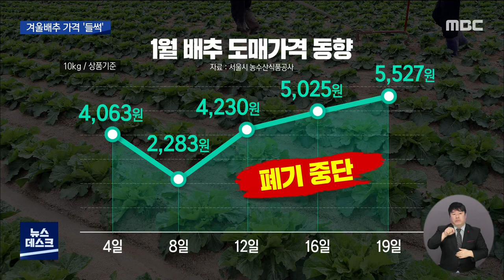'논밭에도 코로나19 위기'..배추 가격 '들썩' (뉴스데스크 2021.1.19 광주MBC)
◀앵커▶
코로나19 여파로 소비가 급감하면서
지난주부터 겨울배추를
산지 폐기하기 시작했는데요.

갑자기 불어닥친 한파의 영향으로
배춧값이 들썩이면서
폐기가 중단되는 소동이 빚어졌습니다.

◀기자 리포트▶

전국 생산량의 70퍼센트 이상을
차지하는 해남 겨울배추.

지난주 45헥타르 규모의
배추밭에서 폐기가 시작됐습니다.

겨울배추 재배면적이
전국에서 3퍼센트 이상 증가하면서
공급이 과잉돼 농림축산식품부가 내놓은
가격안정대책의 일환입니다.

해마다 산지폐기가 반복되면서
지난해 휴경제까지 시범도입했지만,
목표 면적의 8퍼센트에 그쳤습니다.

(박정아/해남군청 원예특작과)
"아무래도 적정 재배면적을 유지해야 하는데
가격이 높으면 기대심리로 재배 면적이
많이 늘어납니다."

지난해 잇따른 장마와 태풍으로
10킬로그램 기준 도매가 2만 3천 원까지
치솟았던 배추 가격은 석 달 만에
3천 원대까지 폭락했습니다.

코로나19 확산으로 식당에 이어
김치 공장들까지 운영을 중단하며
소비가 급격히 줄었기 때문입니다.

[CG] 이때문에 전남에서만 또 만 톤 가량을
폐기하기로 했지만, 한파가 찾아들면서
배추 가격은 또다시 소폭 올라 부랴부랴
폐기는 일시 중단됐습니다.

(한국농촌경제연구원)
"배추가 얼어버려서 언 게 풀려야
출하 작업이 되는데 일주일 이상은
언 부분이 계속 되다 보니까...
작황 상태가 중요할 것 같아요."

한파 피해가 본격적으로 나타나기 시작하는
이번주 피해 조사에 나선 전라남도는
농식품부에 일단 폐기 중단 기간을
연장해줄 것을 요청했습니다.